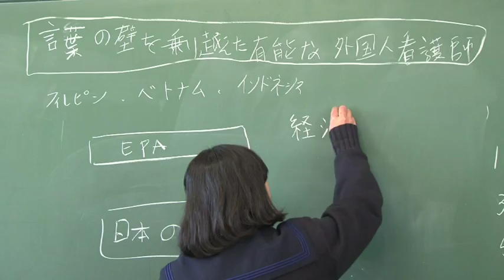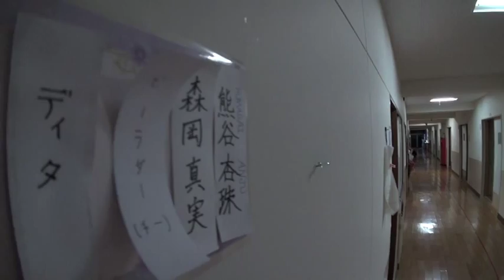Dita Permana Rosita SMK Rise Majalengka di Meitoku Gijuku Internasional High School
Dita Permana Rosita Lulusan Smk Rise Majalengka yang mendapatkan beasiswa untuk sekolah di International Highshool 1,5 tahun untuk belajar bahasa jepang nama sekolahnya Meitoku Gijuku International Highschool. Nanti bulan april Dita Permana Rosita baru masuk universitasnya, nama universitasnya Universitas Kochi Gakuen Tanki Daigaku selama 3 tahun. Setelah Lulus Dita Langsung bekerja sebagai Perawat di Jepang. Alamatnya Susaki-City, Shimonakayama, Kochi, Japan. Kemarin tanggal 23 Februari 2015 SMK Rise Majalengka dikunjungi dr perwakilan sekolahnya Dita yaitu Mr. Izumi Osaki karena Dita di sekolahnya tersebut peringkat pertama dari banyaknya siswa Indonesia yang belajar disana. Sukses selalu SMK Rise Majalengka,,,